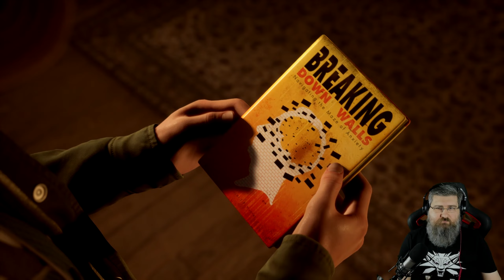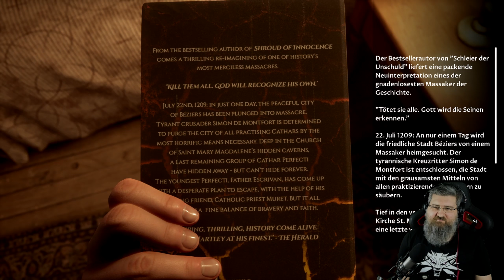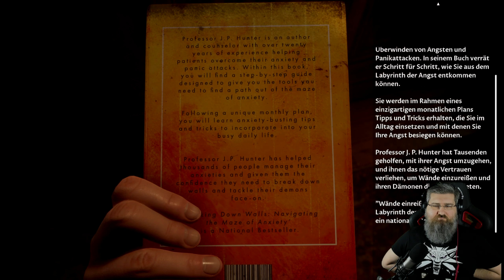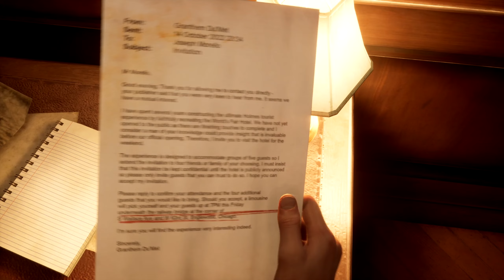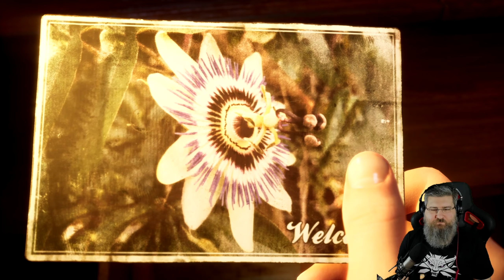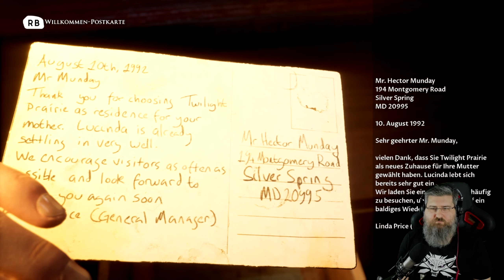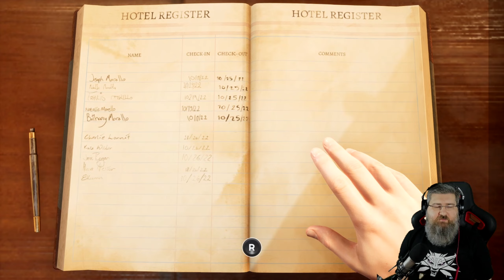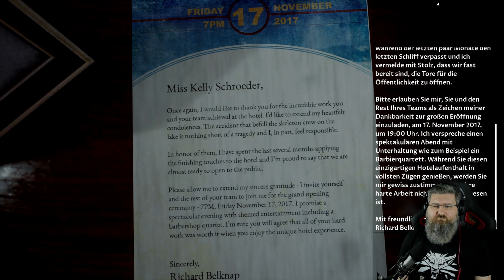Von Raucherlust zu Raucherfrust - The Dark Pictures: The Devil in Me - CoOp - #04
Über das Spiel “The Dark Pictures Anthology: The Devil in Me ”
Die Anthologie "The Dark Pictures" ist eine narrative Reihe eigenständiger, sich verzweigender filmischer Horrorspiele von den Machern von Until Dawn. Jedes Spiel lässt sich leicht in kurzen Sitzungen spielen, sowohl alleine als auch mit ein paar Freunden. "The Devil in Me" ist das vierte Spiel und das erste Staffelfinale der Reihe.

Titel: The Dark Pictures Anthology: The Devil in Me
Genre: Abenteuer
Entwickler: Supermassive Games
Publisher: Bandai Namco Entertainment Europe
Franchise: The Dark Pictures, Bandai Namco Entertainment Europe
Veröffentlichung: 18. Nov. 2022